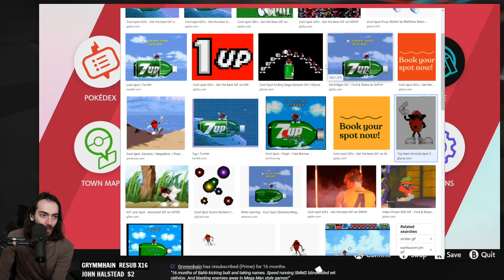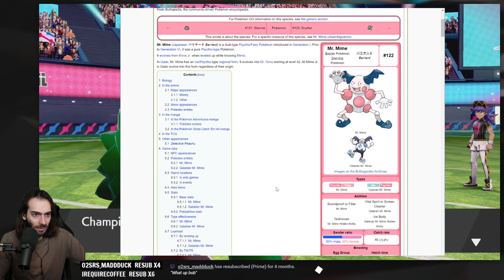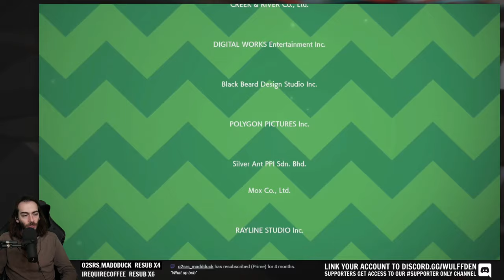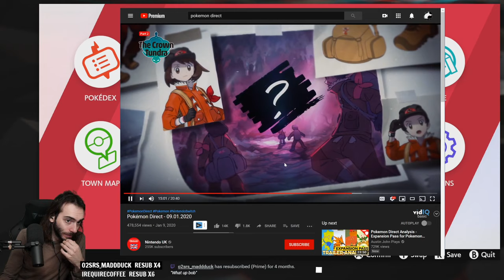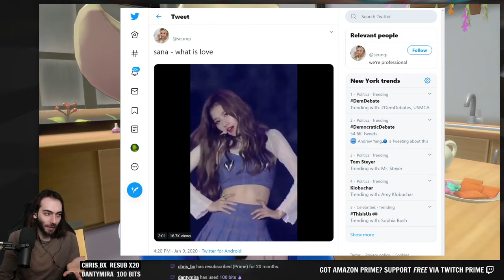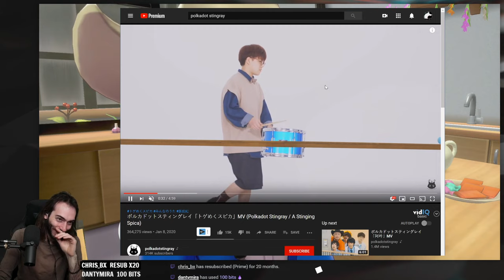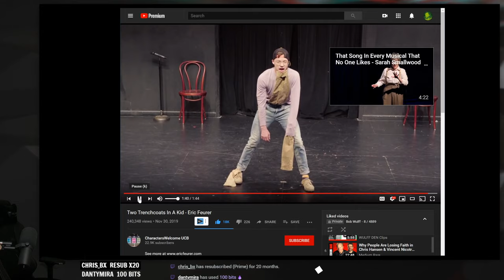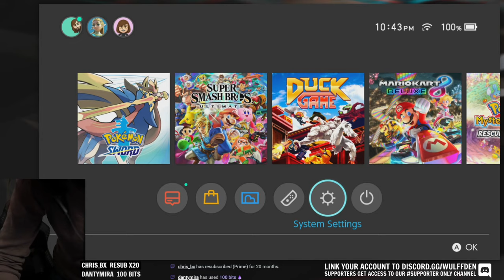Champion Cup LEON FINAL BATTLE and some post-game - Pokemon Sword Twitch Gameplay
Wulff Den
696 Old Bethpage Rd # 508